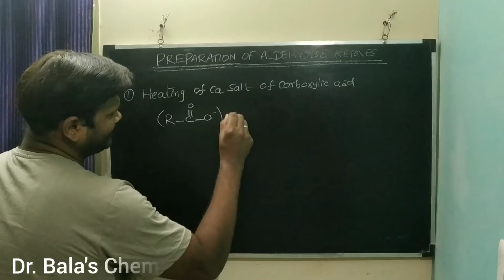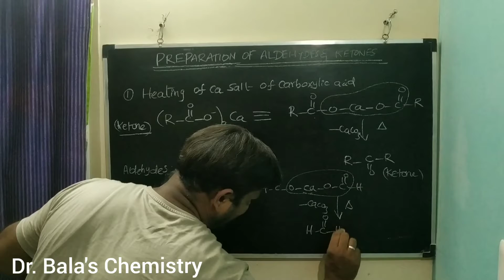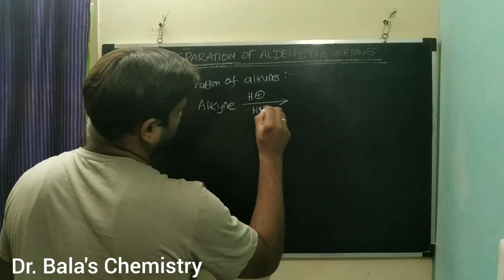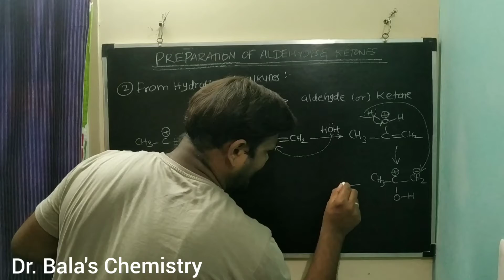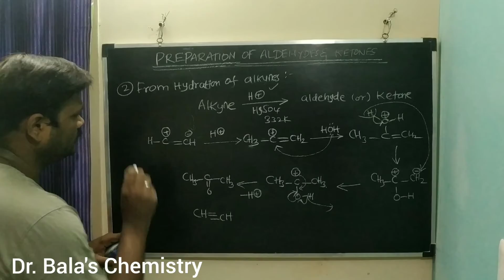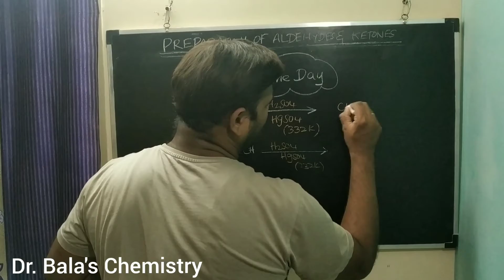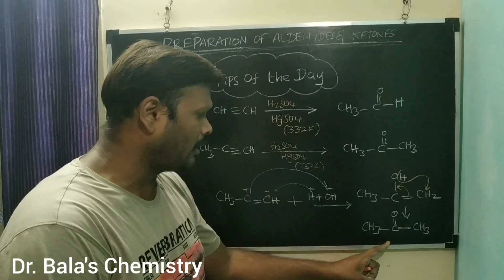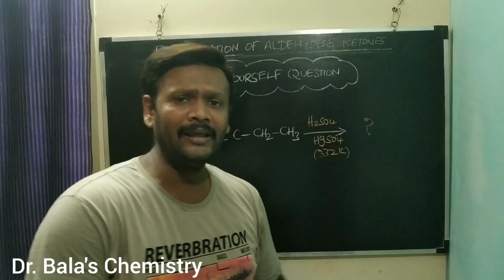Preparation of Aldehydes Ketones Part 3 in Tamil from hydration of alkyne || NEET || JEE || class 12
In this video discussed about the important preparation of aldehydes and ketones from hydration of  alkyne and Heating of calcium sslt of Carboxylic Acid

Metallurgy